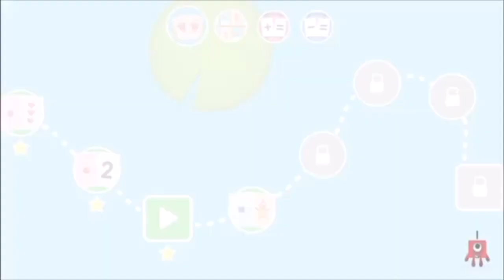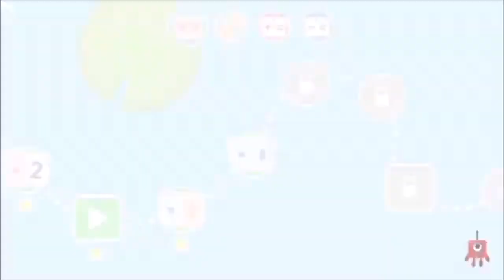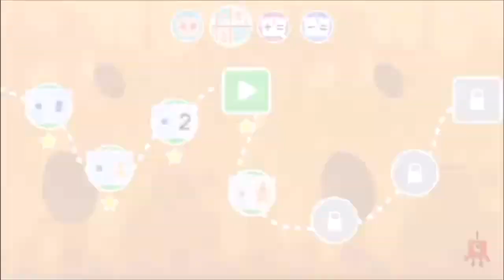Numberblocks Learn To Count